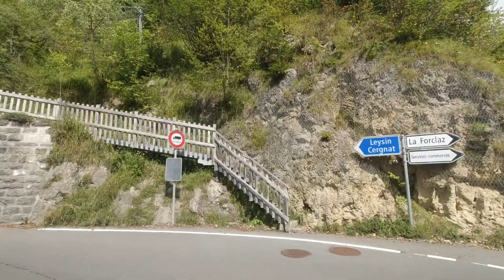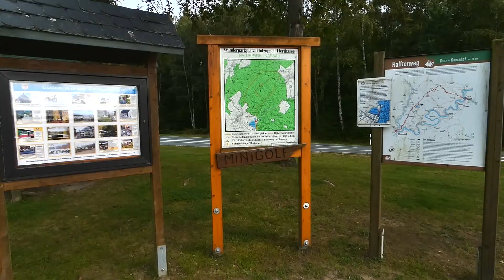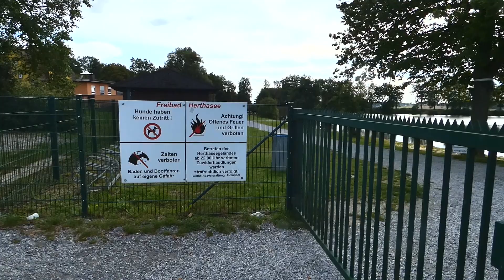Eind goed, al goed!!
In deze video rijden we het laatste stuk van de Grand Route of Zwitserland. We doen daarbij Sion en Lausanne aan. Ook bekijken we een kloof en een waterval. OOk in deze video weer mooie natuur opnamen.
Muziek
1
2
3
4
5
6
 Rough Nights by Artificial.Music & Mehul ShaRma
7
Watch:

 • Falling — Zephyr | Free Background Mu...
8
Indian Walk
9
Video Link:

 • Backclash ft. Aarya - Never A Goodbye...